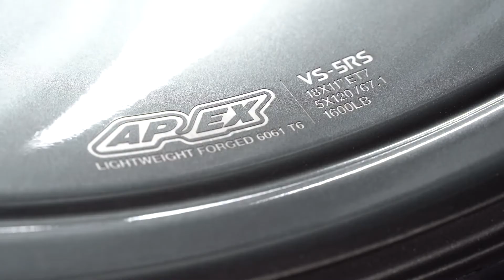APEX Raceparts - The Forged Sprint Line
Компания APEX Raceparts запустила новую линейку ультралегких кованых моноблоков.

Лучшее решение для тех, кто ищет самые легкие диски без ущерба их прочности.

В линейку входит две модели: VS-5RS - новый дизайн, и  is EC-7RS - еще более легкая версия обычных EC-7

Доступны под заказ для BMW, Porsche, Camaro, Mustang, A90 Supra.